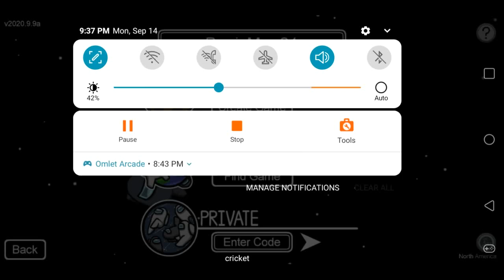THEY WERE HIGHLY SUSPECT!!!! Among Us Gameplay #1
These guys were highly suspect which resulted in someone playing the price. who will it be???

As always, I hope yall take care and have a good day. I will see yall in the next one!